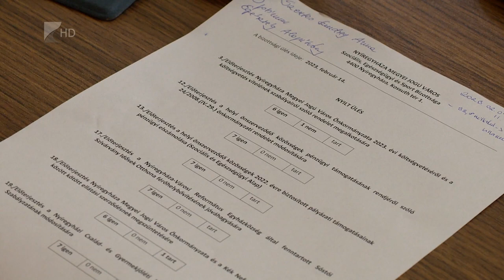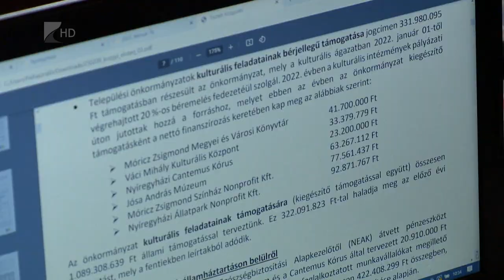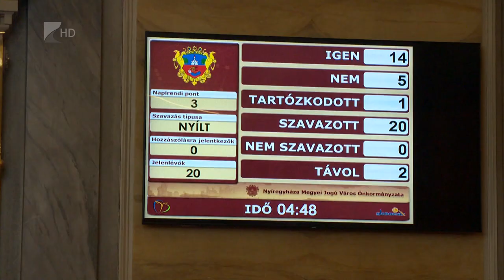93 milliárdból gazdálkodnak Nyíregyházán 2023-ban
Kilencvenhárom milliárd forintos főösszegből gazdálkodhat 2023-ban Nyíregyháza önkormányzata.

Megtartotta idei első ülését a megyeszékhely képviselő testülete, ahol elfogadták a város idei évi költségvetését is. Az ülésen minden frakció egyetértett azzal, hogy nehézségek mellett, kihívásokkal teli időszakban kellett a tervet elkészíteni. Ám a polgármester szavai szerint törekedtek egy reális költségvetés megalkotására.